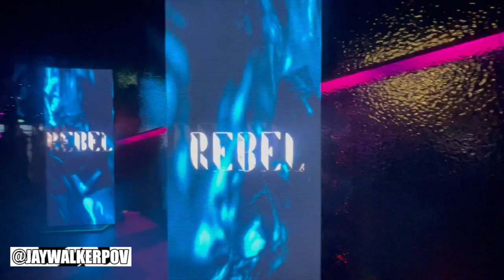Bebe Rexha Concert At Rebel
JWPOV in 60 : Bebe Rexha Concert At Rebel

A short highlight music video of the Bebe Rexha concert at the legendary Rebel Nightclub in Toronto.

Song : David Guetta, Bebe Rexha • I'm Good (Blue) • FL Studio Remake
YT User : Lugn music & remakes